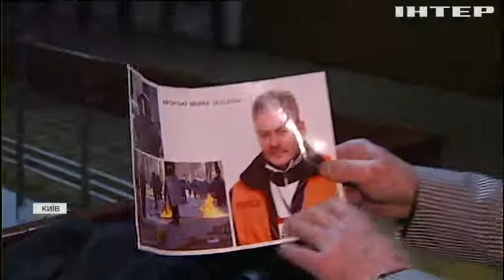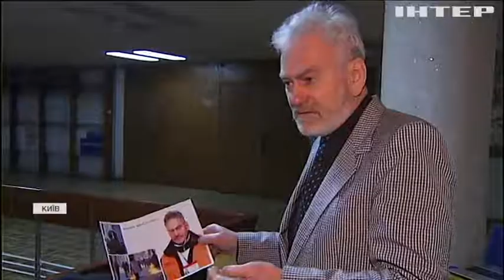У Будинку Кіно відкрилася фотовиставка, присвячена подіям на Майдані